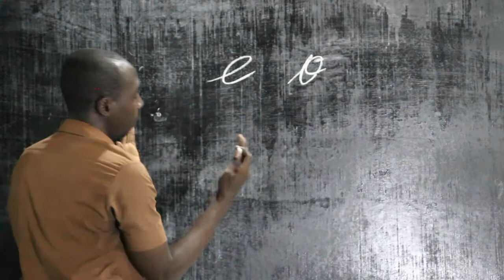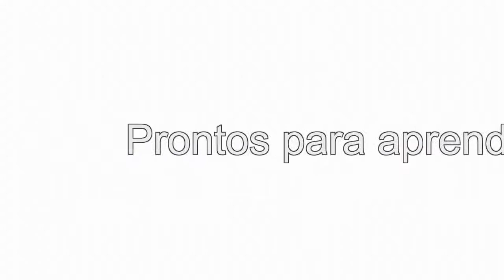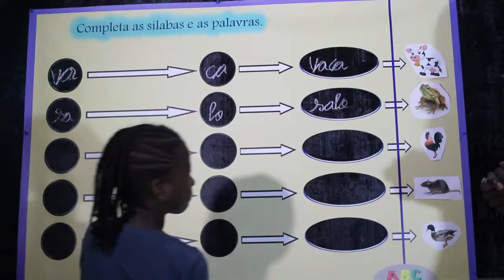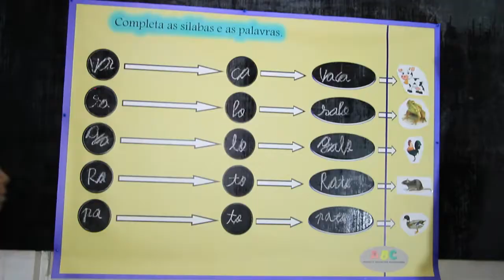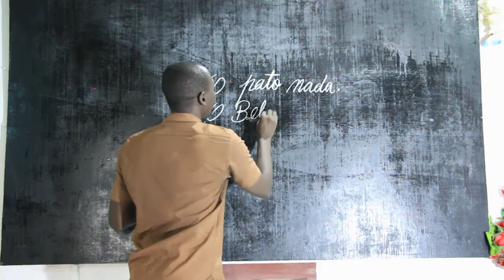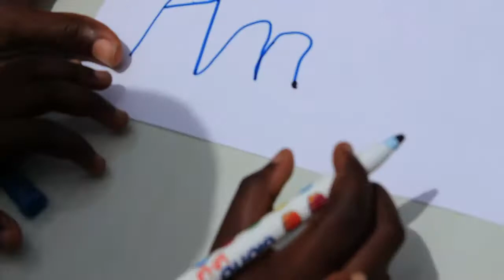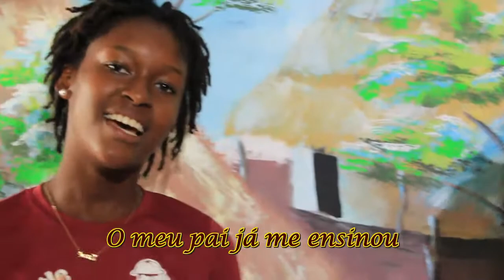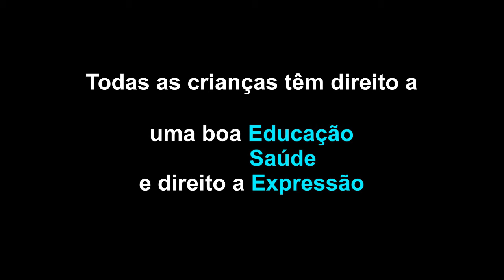LIÇÃO N 13 1º e 2º ANO DO ENSINO BÁSICO MONOSSILABICAS E DISSILABICAS CONT